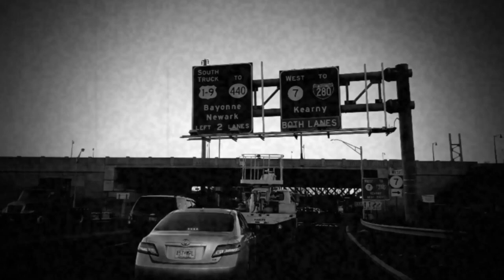Traditional Lemko ballad: "Вино, вино червененьке..." Roman Turovsky (voice & lute)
Traditional Lemko-Rusyn ballad
Roman Turovsky (voice & baroque lute)
"...A soldier goes off to war, expects to get killed, but no matter, he doesn’t expect his beloved to wait for him."